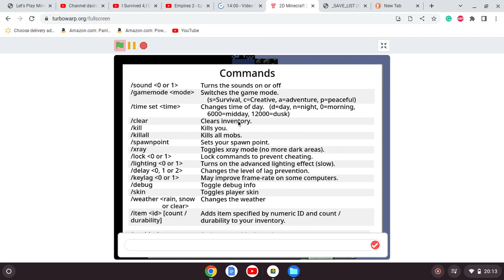Let's Play Minecraft 1.19 Episode 11 - I Think My Game Wants To Torture Me...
I get to use my voice again and I find something really cool.